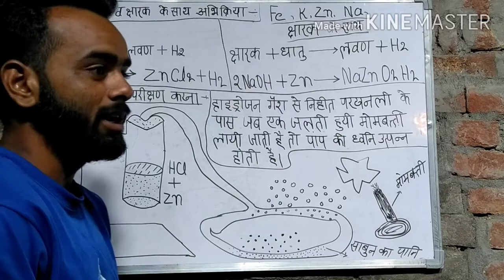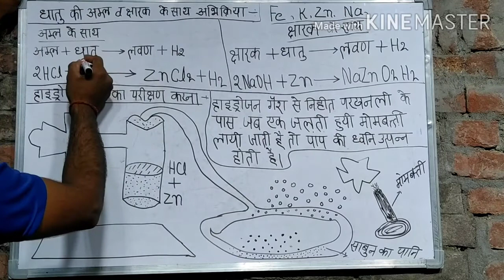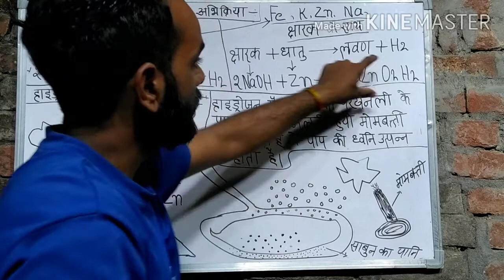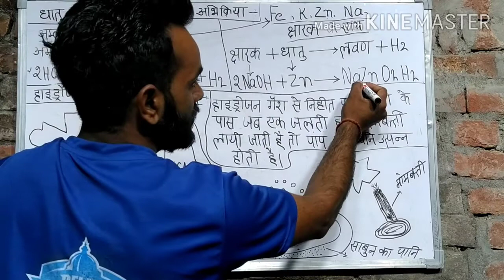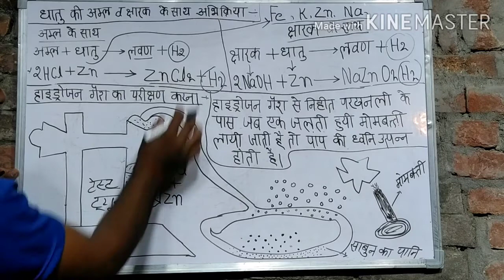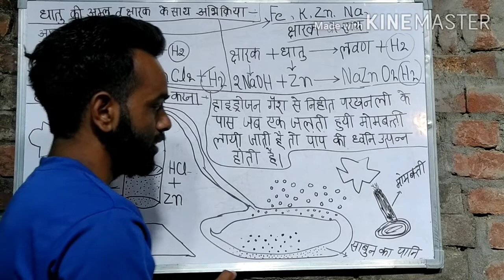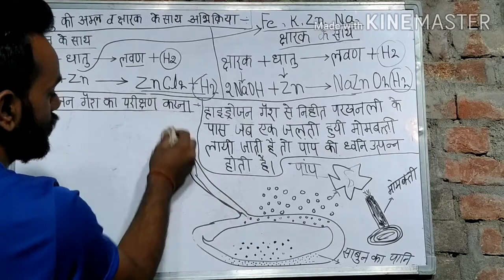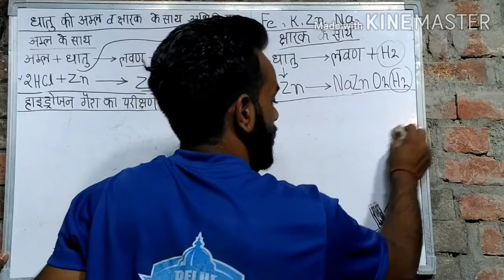धातु की अम्ल व क्षार के साथ अभिक्रिया----Class-10th--Chemistry (Lesoon-2)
By Dharmendra Yadav